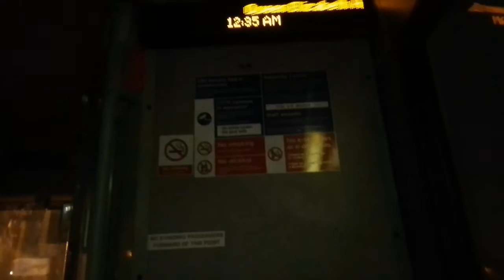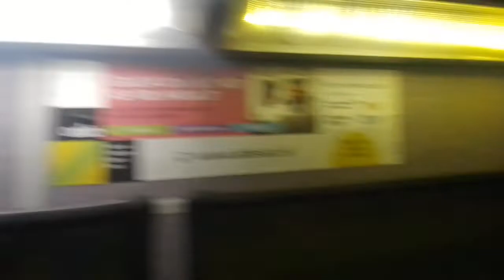Kickdown, Uncommon | GAL SEN20 On Bus Route 469 Part 2 (4)